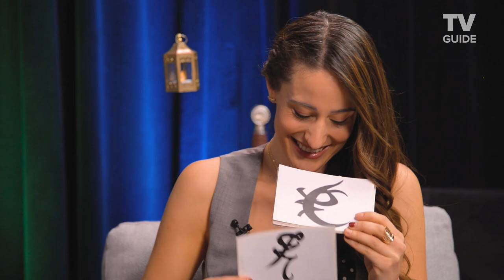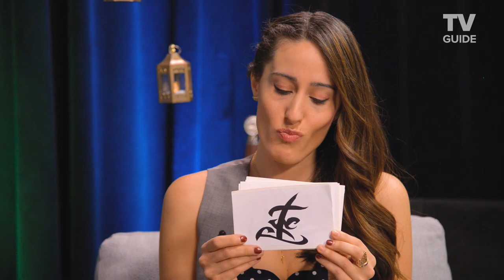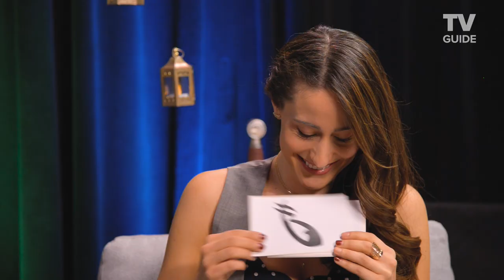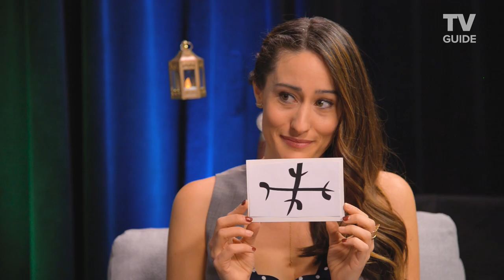Farewell to Shadowhunters: Matthew Daddario Breaks Down That Malec Proposal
Matthew Daddario is here! And he’s talking all about that catastrophic proposal to Magnus (Harry Shum Jr.) in Shadowhunters Season 3, Episode 17 “Heavenly Fire.” Could this mean the end of Malec for good? Where does Alec go from here? He also teases his final scene on the show and delivers one of the most entertaining rounds of Rune-ementary Knowledge yet. Check back for a new episode of Farewell to Shadowhunters every Tuesday at 1 pm PST.